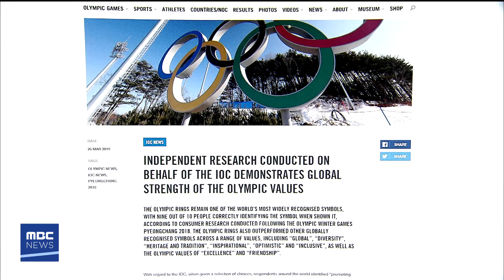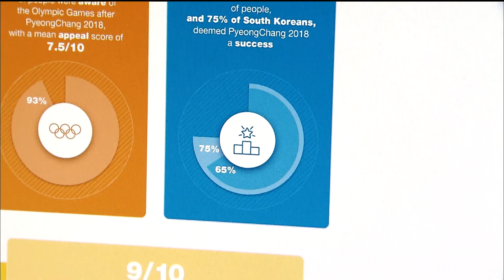2019. 3. 28 930NEWS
-초미세먼지 주의보.. 가시거리도 10분의 1
-R)일감 몰아준 공무원 30명 입건
-전 세계인 65%, "평창올림픽 성공적"